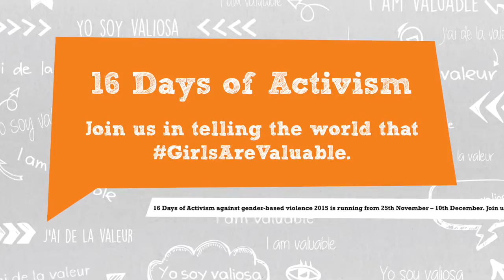Girl Guides from Fiji - "Girls Are Valuable!"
For 16 Days of Activism against Gender-Based Violence 2015 Girl Guides from Fiji are confidently reminding the world of how valuable girls are.